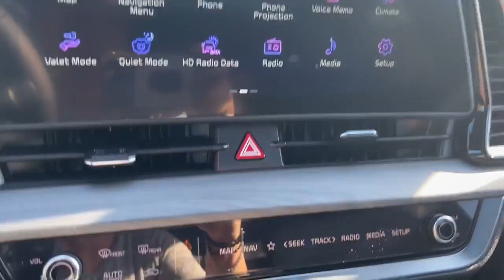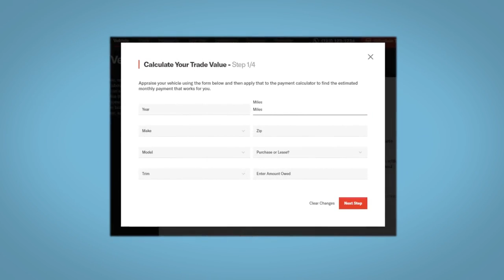2023 Kia Sportage Cumberland, Westernport, Frostburg, MD, Keyser, Ridgeley, WV C065824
Ebony Black New 2023 Kia Sportage X-Line available in Cumberland, Maryland at Timbrook Kia. Servicing the Westernport, Frostburg, MD, Keyser, Ridgeley, WV area.

Timbrook Kia
10210 Mt Savage Rd NW

This 2023 Ebony Black Kia Sportage X-Line AWD is well equipped and includes these features and benefits:brbrSage Green Interior Color Package X-Line Premium Package (LED Interior Lighting Panoramic Sunroof and Smart Power Liftgate) AWD 4-Wheel Disc Brakes 6 Speakers ABS brakes Air Conditioning Alloy wheels AM/FM radio: SiriusXM Apple CarPlay & Android Auto Auto High-beam Headlights Automatic temperature control Axle Ratio: 3.648 Brake assist Bumpers: body-color Carpet Floor Mats X-Line Compass Delay-off headlights Driver door bin Driver vanity mirror Dual front impact airbags Dual front side impact airbags Electronic Stability Control Emergency communication system Four wheel independent suspension Front anti-roll bar Front Bucket Seats Front Center Armrest Front dual zone A/C Fully automatic headlights harman/kardon Speakers Heated door mirrors Heated Front Bucket Seats Heated front seats Illuminated entry Leather Shift Knob Low tire pressure warning Navigation System Occupant sensing airbag Outside temperature display Overhead airbag Overhead console Panic alarm Passenger door bin Passenger vanity mirror Power door mirrors Power driver seat Power steering Power windows Premium Leatherette Seat Trim Radio: AM/FM/HD Audio System Rain sensing wipers Rear anti-roll bar Rear seat center armrest Rear window defroster Rear window wiper Remote keyless entry Roof rack: rails only Security system Speed control Speed-sensing steering Split folding rear seat Spoiler Steering wheel mounted audio controls Tachometer Telescoping steering wheel Tilt steering wheel Traction control Trip computer Turn signal indicator mirrors Variably intermittent wipers and Wheels: 19 Gloss Black Alloy. AWD. 23/28 City/Highway MPGbrbrbrCALL NOW to reserve test drive appointment!! (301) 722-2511brbrTimbrook KIA has been serving the Cumberland area for more than 12 years!! **Payment does not include Taxes/Tags or Fees.
Axle Ratio: 3.648|Wheels: 19 Gloss Black Alloy|Heated Front Bucket Seats|Premium Leatherette Seat Trim|Radio: AM/FM/HD Audio System|X-Line Premium Package|Sage Green Interior Color Package|Carpet Floor Mats X-Line|LED Interior Lighting|Panoramic Sunroof|Smart Power Liftgate|4-Wheel Disc Brakes|6 Speakers|Air Conditioning|Electronic Stability Control|Front Bucket Seats|Front Center Armrest|Leather Shift Knob|Navigation System|Spoiler|Tachometer|ABS brakes|Alloy wheels|Automatic temperature control|Brake assist|Bumpers: body-color|Delay-off headlights|Driver door bin|Driver vanity mirror|Dual front impact airbags|Dual front side impact airbags|Emergency communication system|Four wheel independent suspension|Front anti-roll bar|Front dual zone A/C|Fully automatic headlights|Heated door mirrors|Heated front seats|Illuminated entry|Low tire pressure warning|Occupant sensing airbag|Outside temperature display|Overhead airbag|Overhead console|Panic alarm|Passenger door bin|Passenger vanity mirror|Power door mirrors|Power driver seat|Power steering|Power windows|Rain sensing wipers|Rear anti-roll bar|Rear seat center armrest|Rear window defroster|Rear window wiper|Remote keyless entry|Roof rack: rails only|Security system|Speed control|Speed-sensing steering|Split folding rear seat|Steering wheel mounted audio controls|Telescoping steering wheel|Tilt steering wheel|Traction control|Trip computer|Turn signal indicator mirrors|Variably intermittent wipers|Rear beverage holders|Compass|AM/FM radio: SiriusXM|Auto High-beam Headlights|harman/kardon Speakers|Apple CarPlay & Android Auto